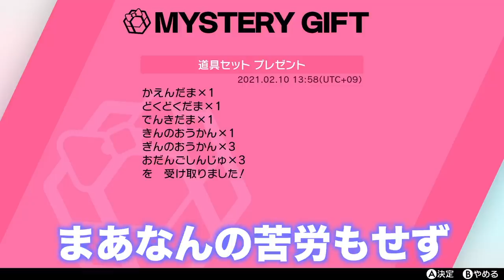【祝】ウッウ100万回勝利達成の配布がヤバすぎ！入手が難しいアイテム〇〇がもらえる！【冠の雪原/ポケモン剣盾有料DLC】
ウッウ勝利回数がたまたま溜まりに溜まったので、タマタマではなく「たま」がこんなにもらえるなんて、たまに多摩で球蹴りしたくなるくらい、たまらないですよね。

▼ED曲提供
バーチャル○チンポッティ